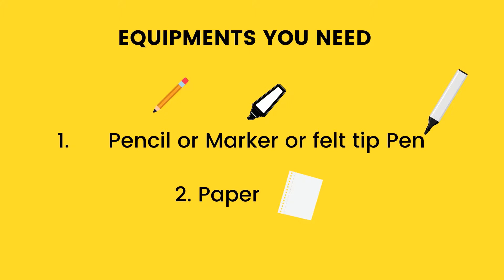How To Draw A Cute, Easy & Happy Pig Step By Step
😊 Learn How to Draw a cute, easy and happy pig step by step drawing lesson tutorial.
★Easy, simple follow along drawing lessons for beginners. Fun, Cute art . ★Learn How to Draw the EASY, Step by Step Way while having fun and building skills and confidence. Learning videos for all ages. Drawings are good for everyone.